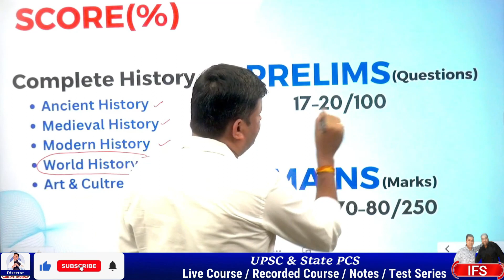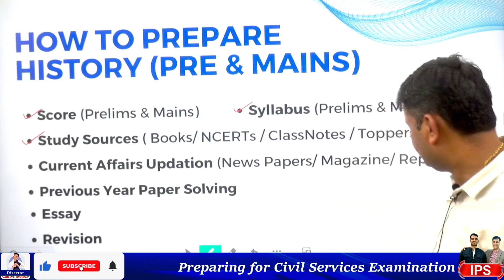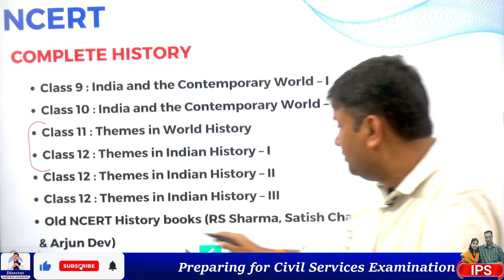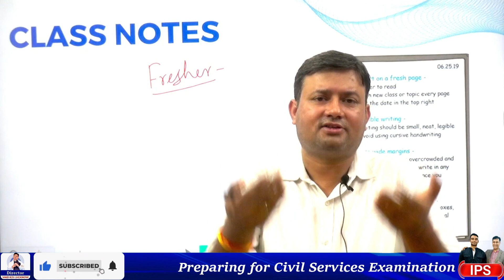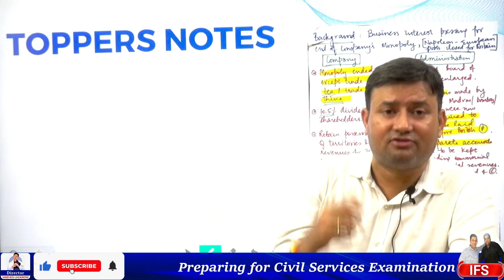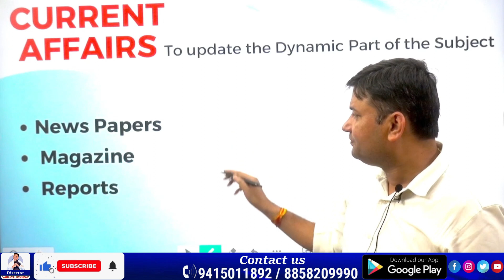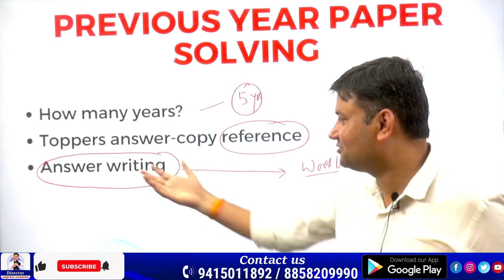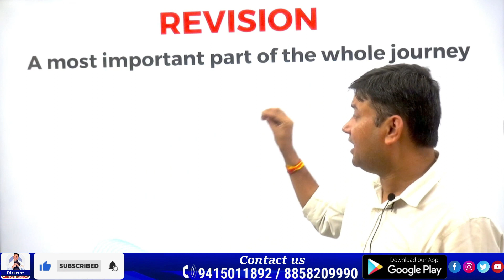UPSC 2024 Strategy for History : Books, Notes, NCERT, Syllabus, PYQs, | Vaids ICS Lucknow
In this video, we discuss and cover all the essential areas required to prepare for History subject for UPSC 2024 prelims and mains exam like Weightage of the History in prelims and mains exam of upsc, UPSC Standard Books, NCERTs for UPSC, UPSC Syllabus of Indian Economy, UPSC Current Affairs, Class Notes, Toppers Notes, UPSC Previous Year Papers Discussion, History importance in Essay Paper.

𝟯𝟬𝟬𝟬+ 𝘀𝗲𝗹𝗲𝗰𝘁𝗶𝗼𝗻𝘀 𝘀𝗶𝗻𝗰𝗲 𝟭𝟵𝟴𝟴
VAIDS ICS Lucknow, a leading Institute for Civil Services & Judicial Services, was started in 1988 to provide expert guidance, consultancy, and counseling to aspirants for a career in Civil Services & Judicial Services

𝗖𝗼𝘂𝗿𝘀𝗲 𝗣𝗿𝗼𝗴𝗿𝗮𝗺:
  1. General Studies for UPSC-2024 (pre-cum-mains)
  2. General Studies for UPPCS-2024 (pre-cum-mains)
  3. PCS-J (Law & GS) - 2023 & 2024
  4. Public Administration Optional Paper
  5. Sociology Optional-Paper
  6. PSIR Optional-Paper
  7. Anthropology-Optional Paper
  8. Geography Optional-Paper
  9. Test Series Program (Prelim & Mains)
  10. Mock Interview Program

upsc 2024 book list,
upsc 2024 ki taiyari kaise karen,
upsc 2024 plan,
upsc 2024 exam date,
upsc 2024 calendar,
upsc 2024 preparation strategy,
upsc 2024 preparation strategy for working professionals,
upsc 2024 preparation plan,
upsc ias 2024 strategy,

History for upsc in hindi,
History for upsc in english,
History for upsc 2024,
how to prepare history for upsc,
how to make history notes,
history ncert for upsc,
history ncert book,